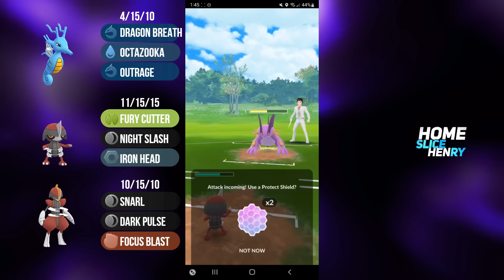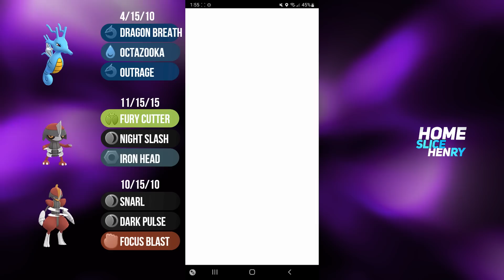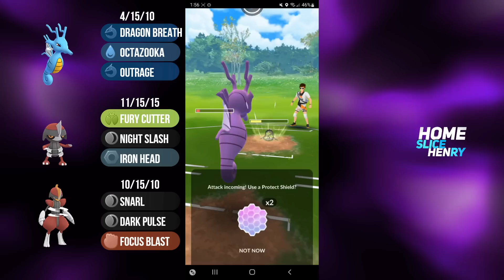THE TRIPLE *CHESS* THEME TEAM CHECKMATES THE COMPETITON! | Pokémon GO Battle League